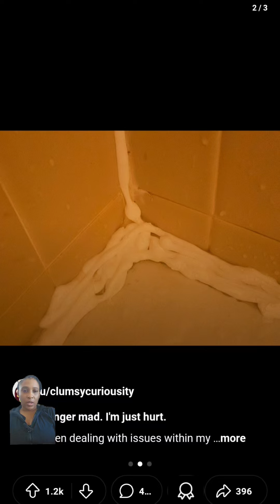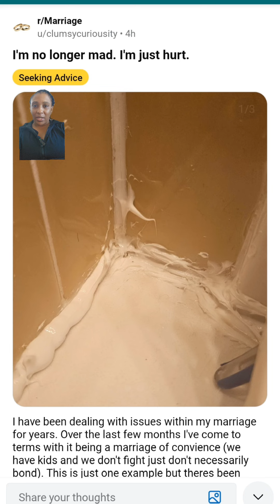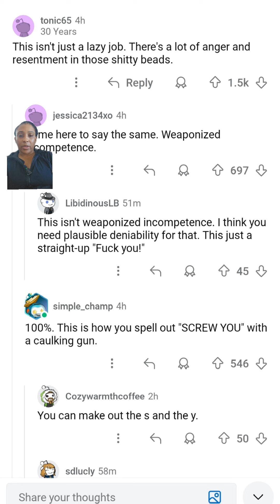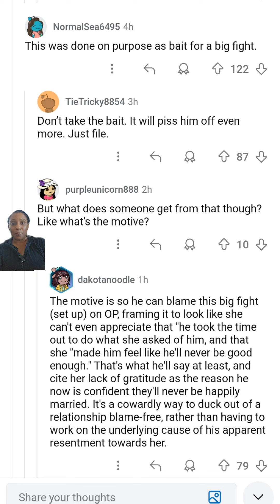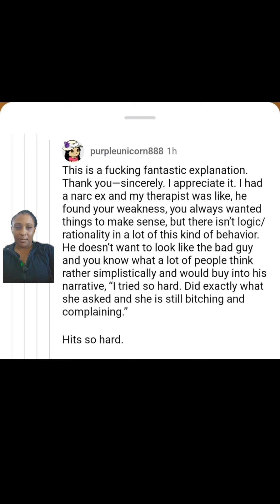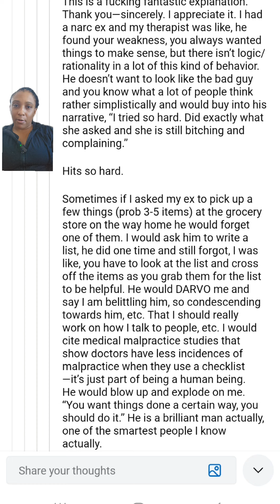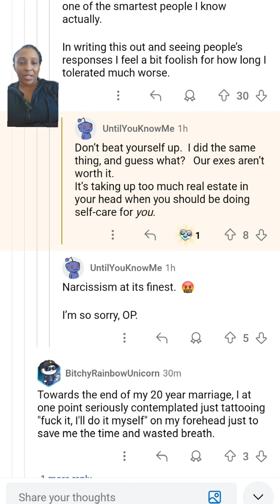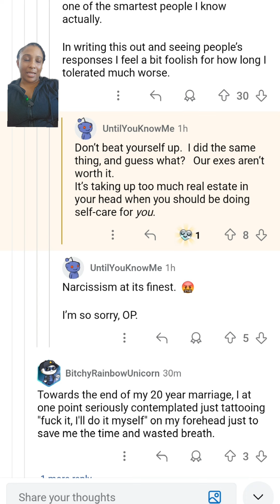Malicious Compliance?: I'm no longer mad. I'm just hurt."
In a candid post, a woman opens up about her struggles within her marriage. After years of navigating a relationship that feels more like a partnership of convenience, she has come to terms with the emotional disconnect that has developed over time. Recently, she asked her partner to recaulk their bathroom, hoping for a little support after taking on a renovation project herself last year. Instead, she returned home to a disappointing half-finished job, leaving her feeling hurt and questioning the convenience of their arrangement. Her story highlights the challenges of maintaining a relationship without a true emotional bond.